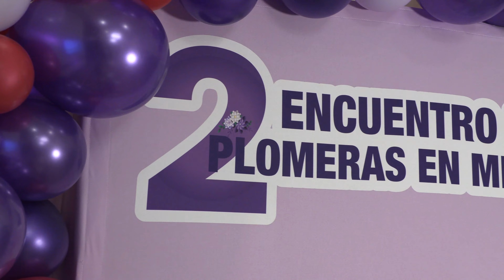2o encuentro de Plomeras en México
Conoce el segundo Encuentro de Plomeras en México con las@Plomerasenaccion